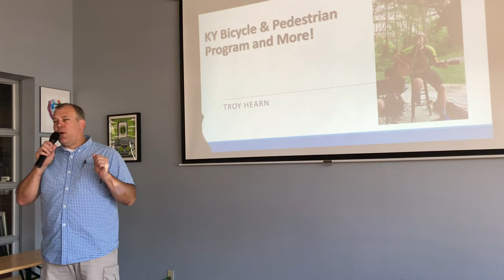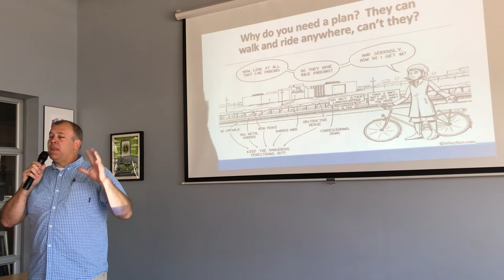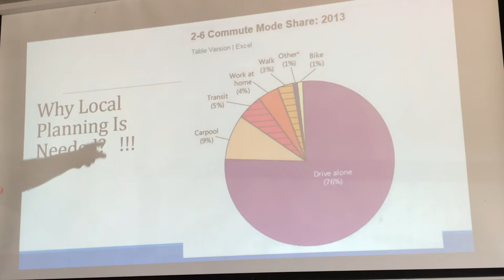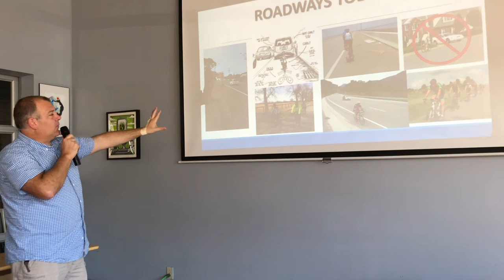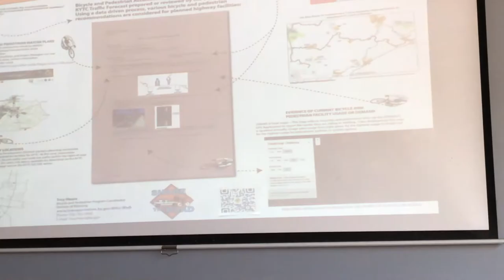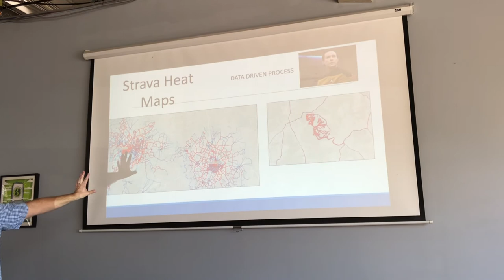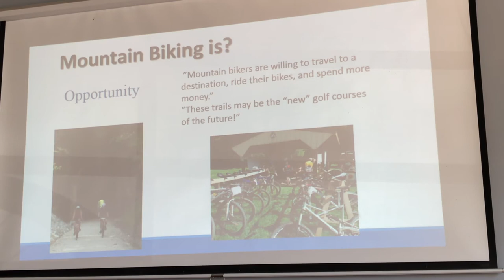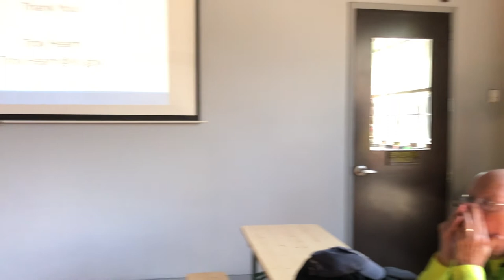Kentucky Cycling Connections: Troy Hearn, State Bike / Ped Coordinator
Troy Hearn, the Commonwealth of Kentucky's Bike / Ped Coordinator, was the presenter at the Pedaling for a Purpose event on 4/28/2018.  For more information on Pedaling for a Purpose, please